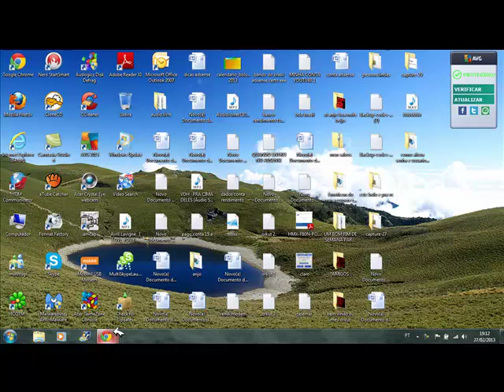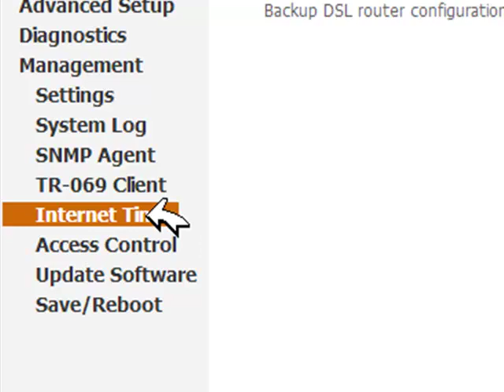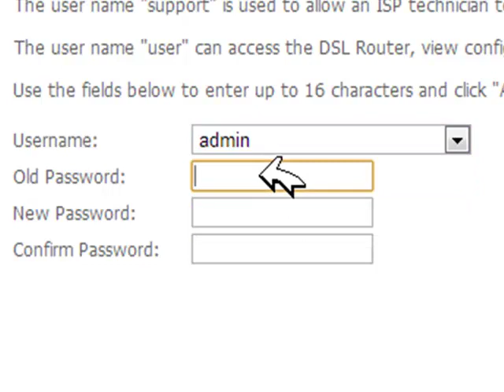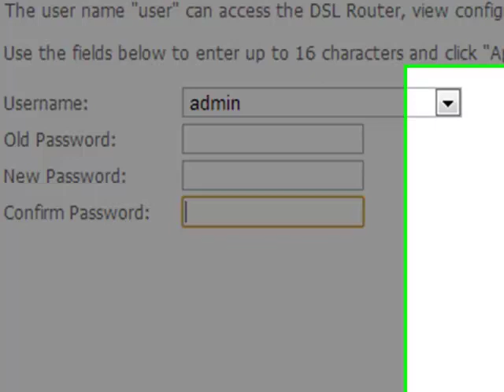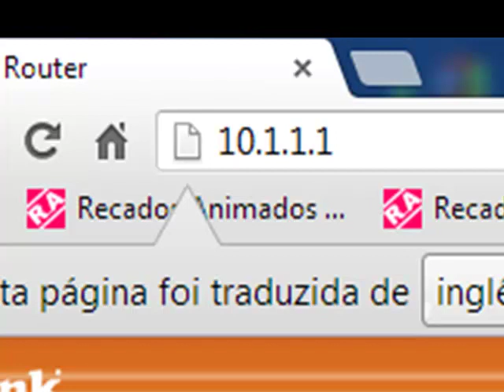como mudar a senha modem d-link dsl 500b